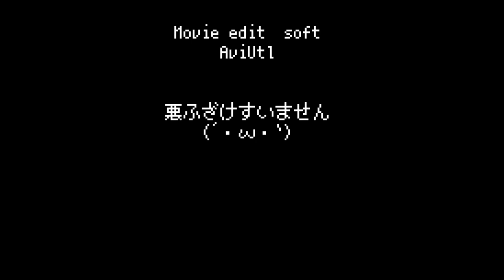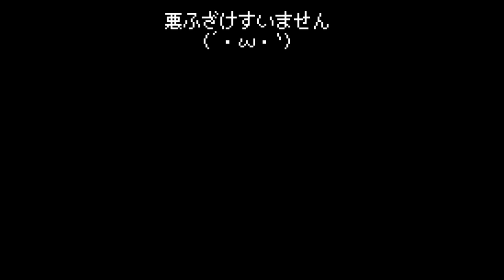【オリジナル曲】エンディングっぽい曲 ファミコン音源【8bit chiptune】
音楽知識皆無なので適当_(:3｣ ∠)_
同時発生音数
　矩形波　２音
　三角波　１音
　ノイズ　１音